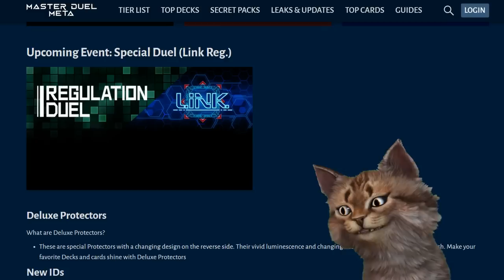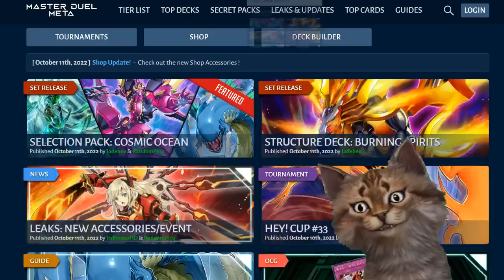Master Duel Nuevo Evento "Link Regulation Duel", El Mejor Structure Salamangreat Yu-Gi-Oh! TeamSetoX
Master Duel Nuevo Evento "Regulation Duel Link" y El Mejor Structure Salaman - Yu-Gi-Oh! - TeamSetoX